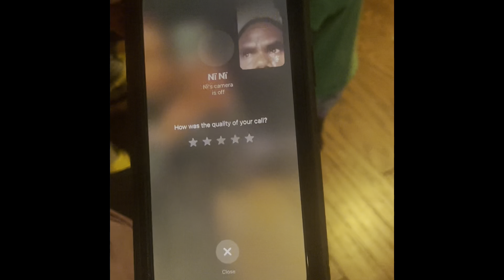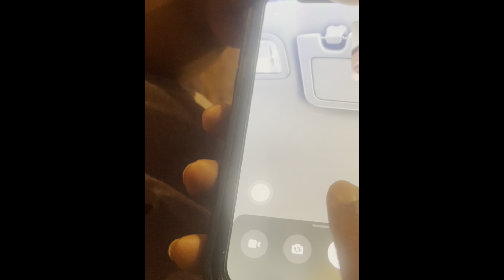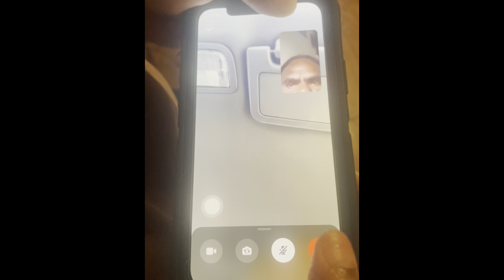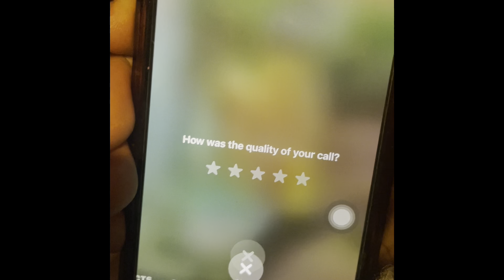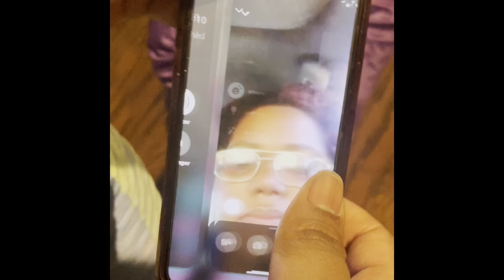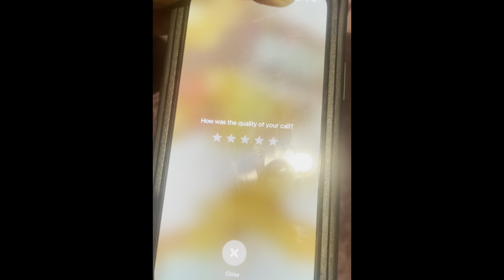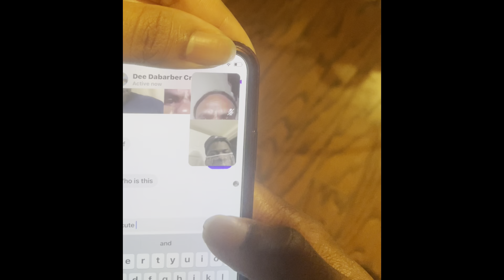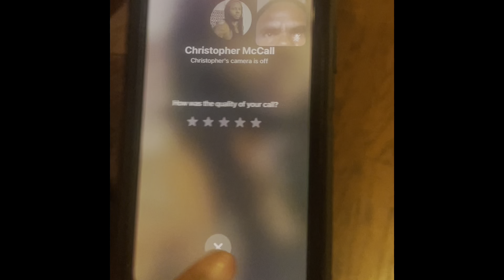FACETIME PRANK !!!!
Mickey’s PTT prank time Tuesday

FaceTime prank so funny 😆